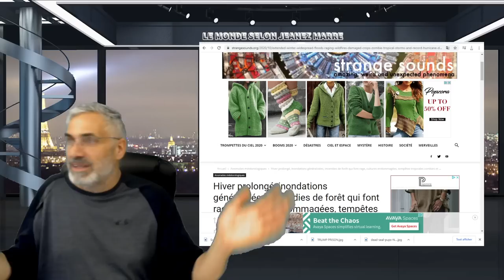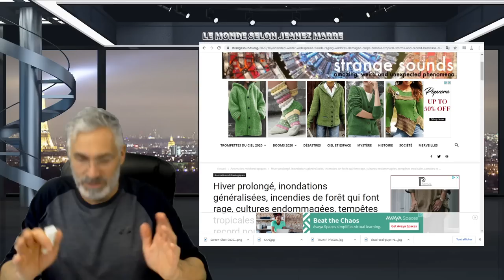DANS CES TEMPS INCERTAINS; JE VOUS LIVRE UN MESSAGE D'ESPOIR POUR AVOIR UNE VIE MEILLEURE.